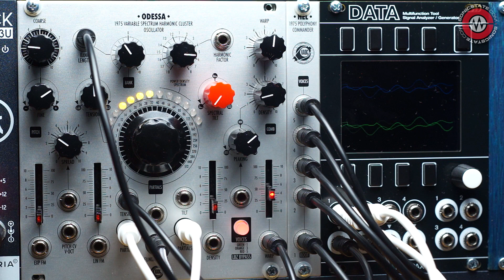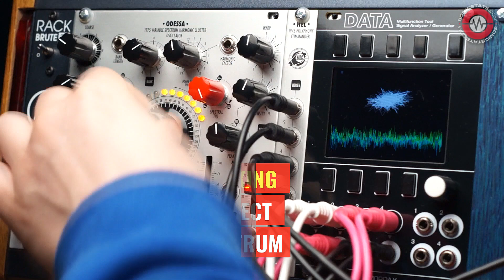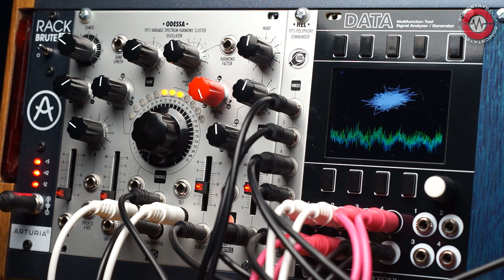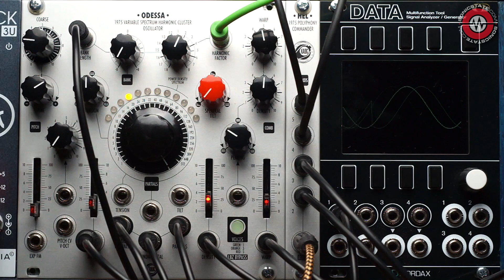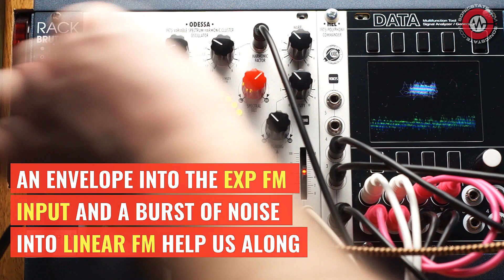FIVE MINUTES WITH - XAOC Devices Odessa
XAOC Devices Odessa is a - wait for it  - Variable Spectrum Harmonic Cluster Oscillator. An interesting FPGA based module. Edd takes us on a 5 Minute journey through it's sonic landscape.

It uses the principle of additive synthesis controlled by a set of carefully tailored macro parameters to harness thousands of sinusoidal partials that altogether form the resulting sound. The series of harmonics can be squeezed or spread apart, tilted, and pruned by a comb-like frequency response, resulting in a variety of unearthly sounds. Furthermore the VCO provides Through-zero linear FM and detuneable clusters of up to five voices.